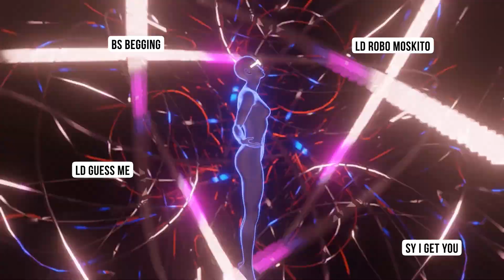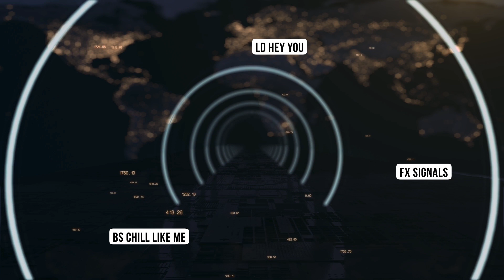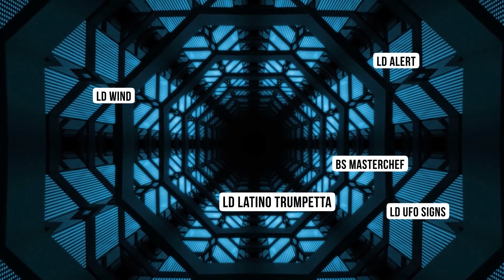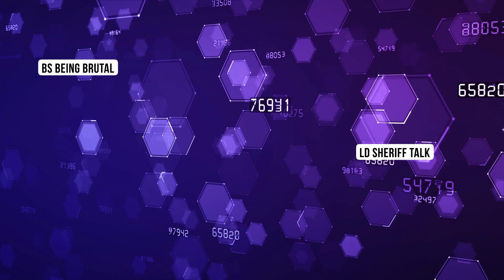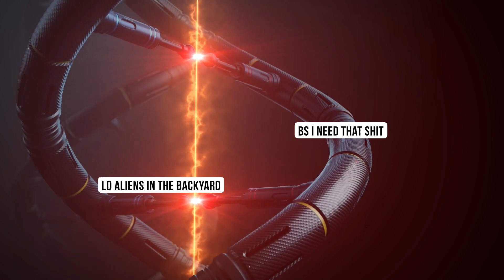Shocking Tech House For Serum 2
Get ready to take your music production to the next level with our cutting-edge soundset, Shocking Tech House For Serum 2. Packed with a collection of mind-blowing presets, this revolutionary Serum soundbank delivers the most essential sounds you need to dominate the Tech House scene. Experience the power of clean, analog synths, thumping basslines that will make your speakers quake, and the signature detuned saws and distorted leads that define modern Tech House hits.

We've meticulously crafted each sound to ensure they're not just up-to-date, but truly unforgettable. Inspired by the chart-topping sounds of industry giants like Fisher, Dom Dolla, Biscits, Chris Lake and Diplo, this soundbank is your secret weapon for creating the infectious grooves and energetic vibes.

Say goodbye to generic presets and embrace the cutting-edge sounds that will set you apart from the crowd!